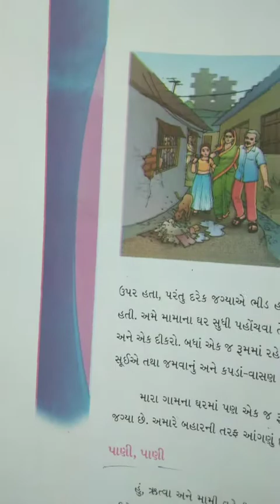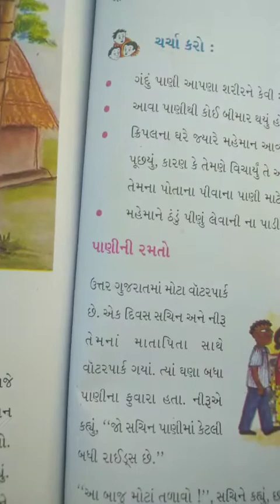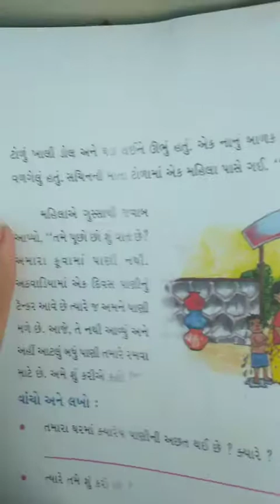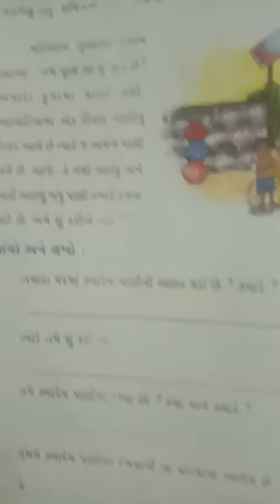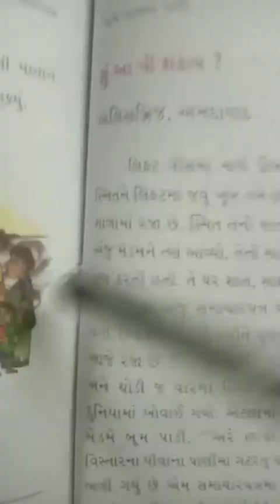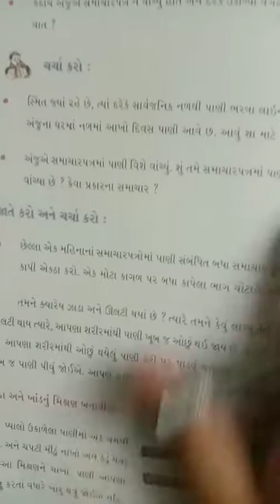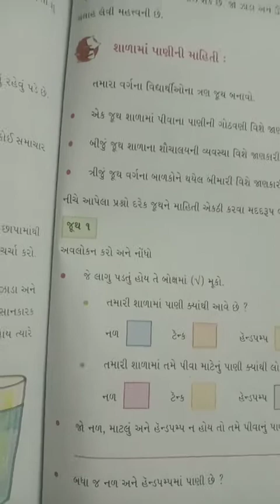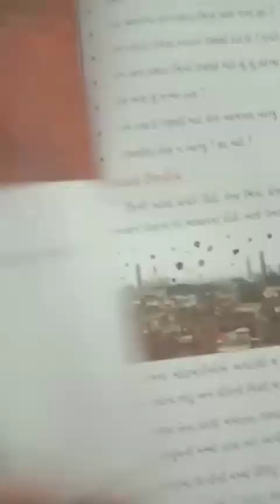GM std 4 Evs ch 18